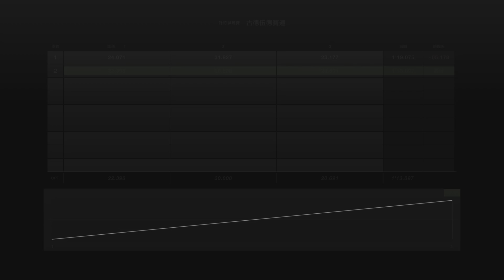Sauber Mercedes C9 | Goodwood